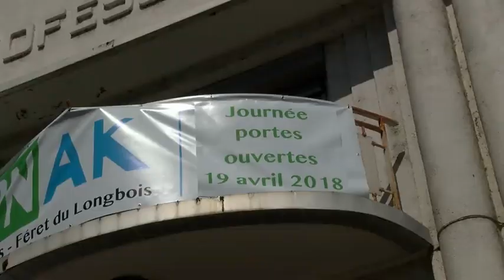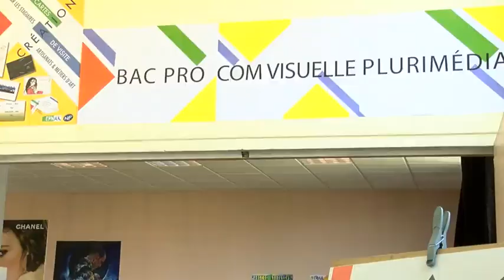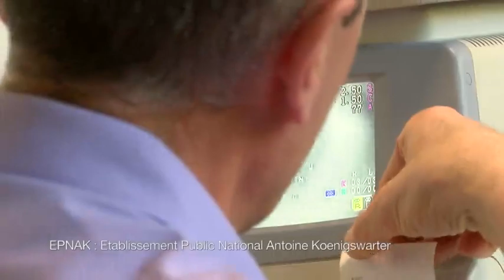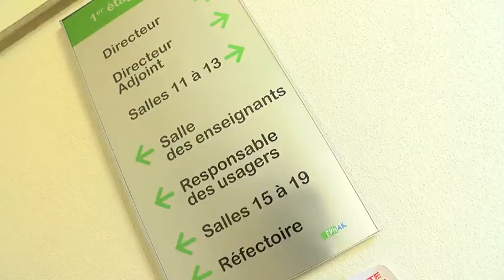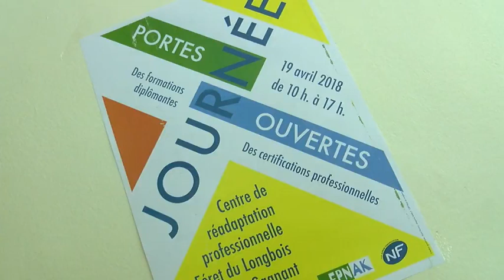École Féret du Longbois : l'handicap n'empêche pas la reconversion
Le Centre de Réadaptation professionnel (CRP) Féret du Longbois de Limoges est un établissement public de formation professionnelle.  Il proposer à des personnes reconnues travailleurs handicapés par les Maisons départementales des personnes handicapées (MDPH) après un accident ou une maladie, une reconversion et une formation&nbsp; pour une qualification professionnelle de qualité, adaptée aux besoins des personnes et des entreprises. L'objectif est une insertion stable et durable avec de réelles possibilités d’évolution dans un métier.  L'école vous propose 7 formations diplômantes d’une durée de 21 mois, précédées si nécessaire, d’une préprofessionnelle de 6 mois.